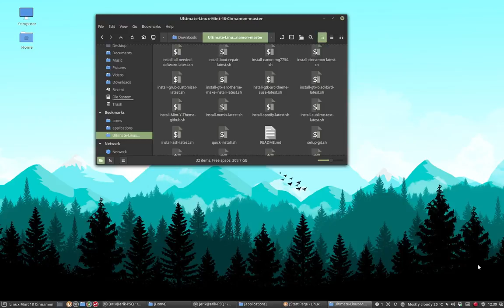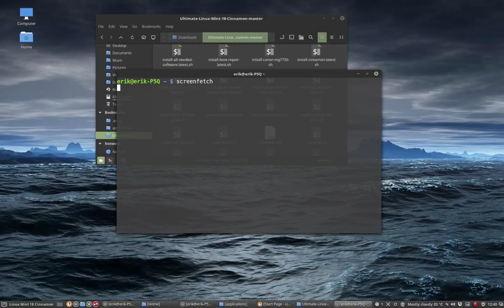21 making the linux terminal look transparent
This movie : making the terminal transparent - personal settings